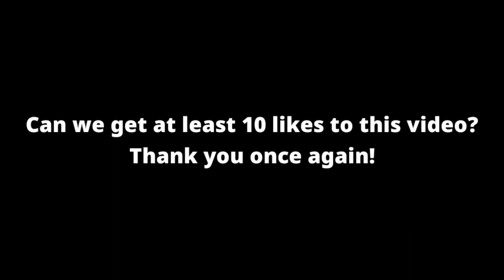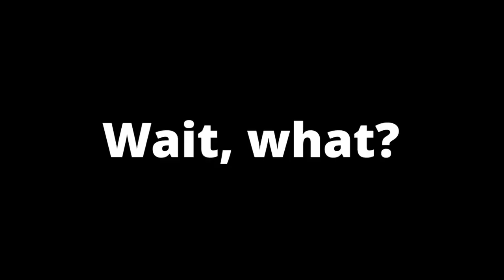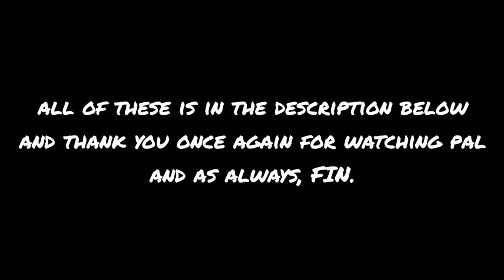What can you considered this build, On-Hit or Trinity? 🤔 | Mobile Legends Argus S28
Inspired by

Add me as a friend (PH server only):
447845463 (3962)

BGM's -